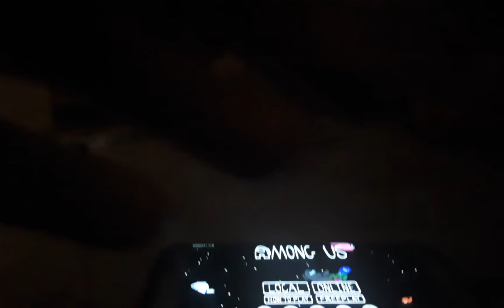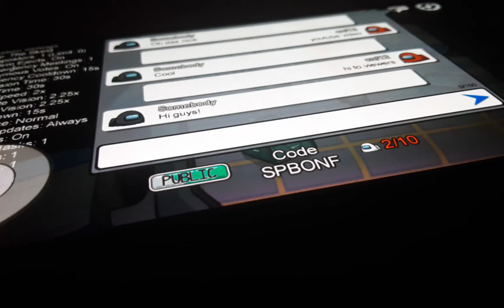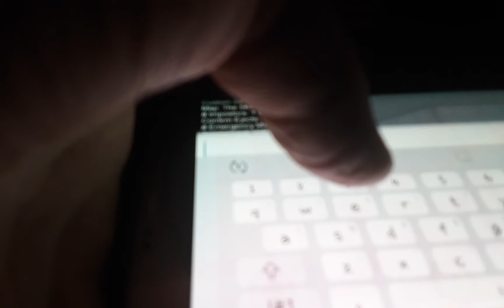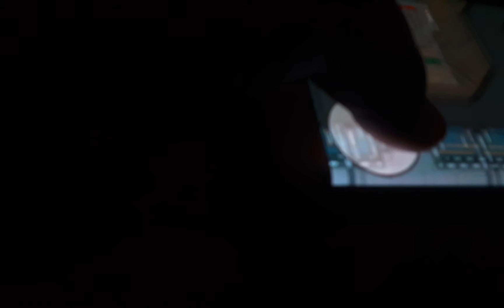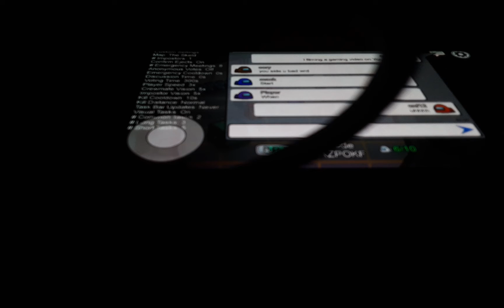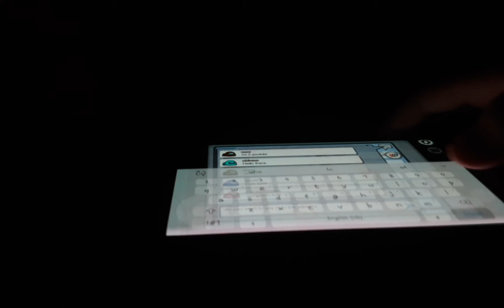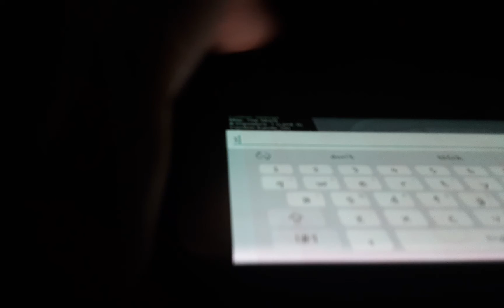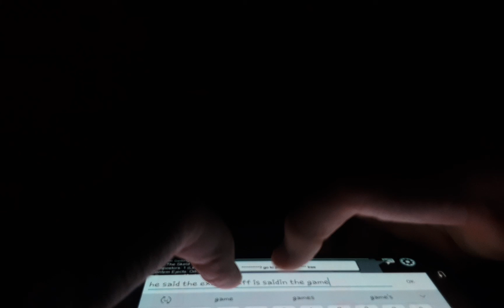amoug us pt 3